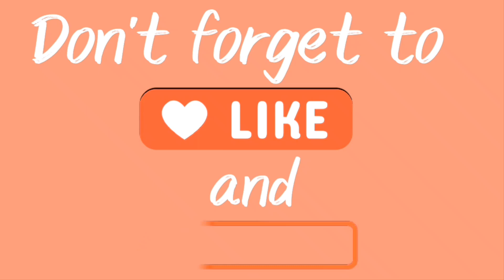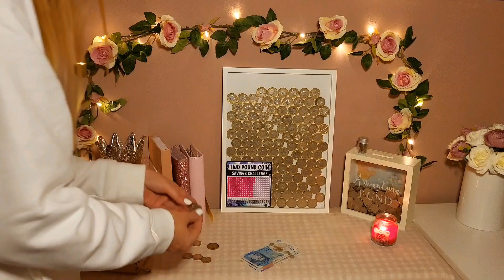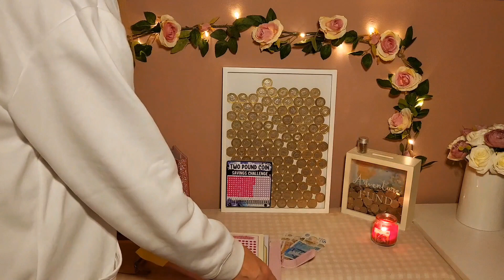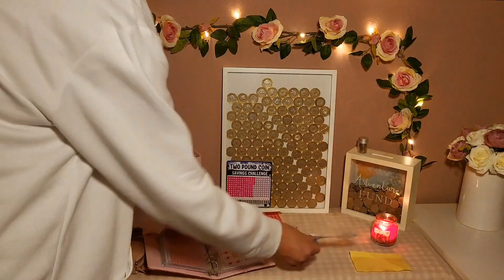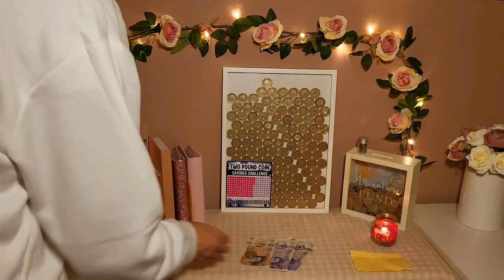Budgeting January, Day 4 and savings challenges